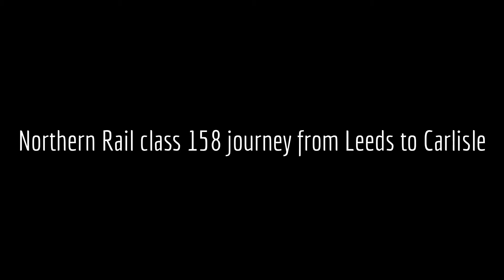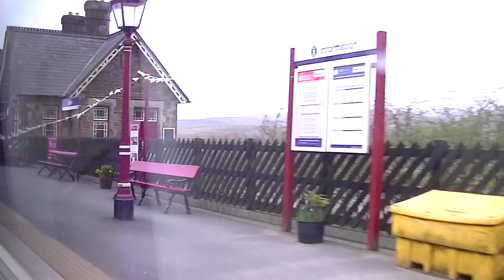Northern Rail class 158 journey from Leeds to Carlisle via The Settle & Carlisle Line 12/4/14